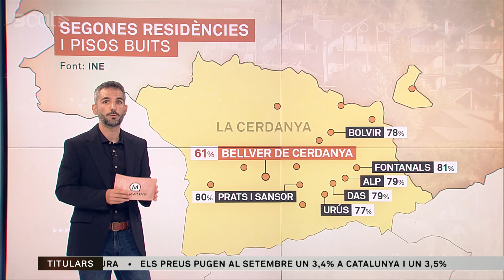"Ens fan fora de la comarca". Trobar pis a la Cerdanya, gairebé impossible - Els Matins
Més de la meitat dels habitatges de la Cerdanya, al Pirineu, són segones residències. No és una realitat exclusiva del Pirineu, també passa a diversos municipis de la costa, però el que passa a la Cerdanya és molt cridaner. Excepte a Puigcerdà, la capital, a tota la resta de pobles de la comarca hi ha més segones residències que habitatges d'ús habitual. Hem parlat amb dues noies joves per conèixer bé la problemàtica i també amb Marc Pont, un sociòleg de la comarca que n'ha fet un estudi. També hem parlat amb Vicenç Soler, propietari de la immobiliària Immoneu Cerdanya.